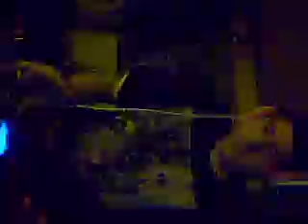Pappenheimer @ Abfahrt Würzburg Club Kamikatze Würzburg 04.12.2009.AVI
Pappenheimer @ Abfahrt Würzburg Club Kamikatze Würzburg 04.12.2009